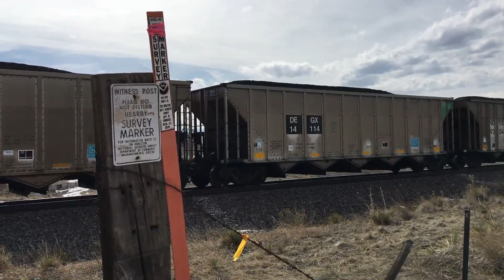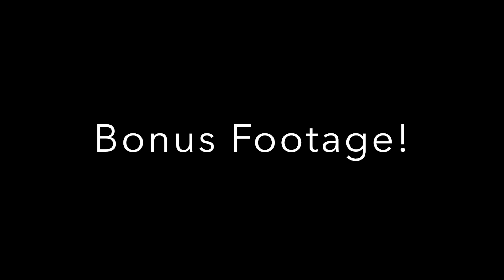Huge Trains on the Moffat Tunnel Subdivision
These are some clips that we have accumulated over the past few